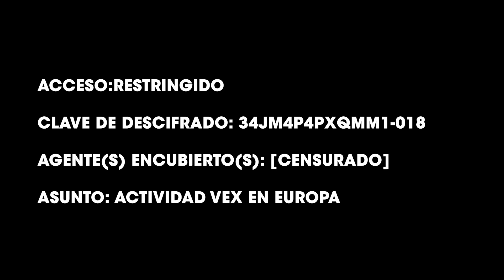Historias de los Olvidados - Parte 1 La investigación de Glint | Destiny 2 Lore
El libro 'Historia de los Olvidados' nos cuenta la aventura de Glint por descubrir quienes son los 'Sin Cabeza'. Esta investigación lo llevará por tres destinos, empezando por Europa. Acompáñame a ver que cosas va descubriendo.

Historia de los Olvidados Lore Destiny 2

Glint y los 'Sin cabeza'

Destiny 2 Fiesta de las Almas Perdidas.

Destiny 2 Temporada de Los Perdidos - Español Latino